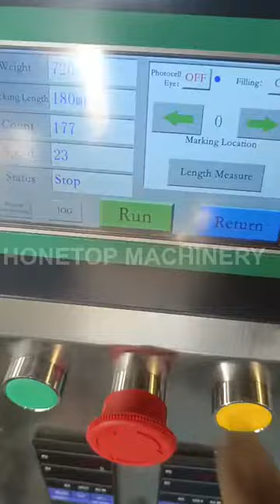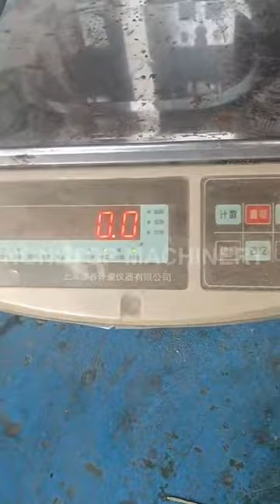Small packing machine with auger weigher (suits to pack town brown powder)